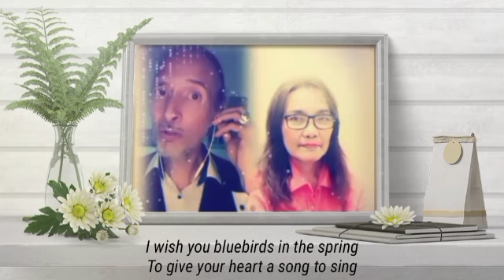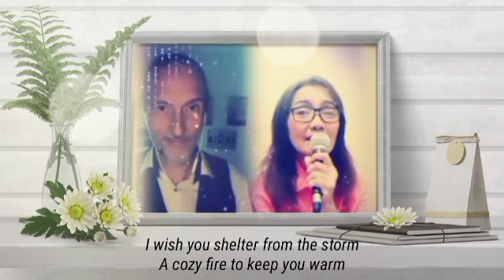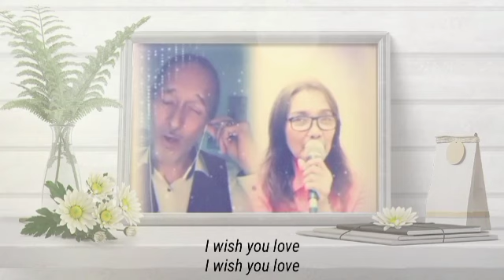by Dean Martin - 𝙄 𝙒𝙄𝙎𝙃 𝙔𝙊𝙐 𝙇𝙊𝙑𝙀 - sang by Jean & Anne